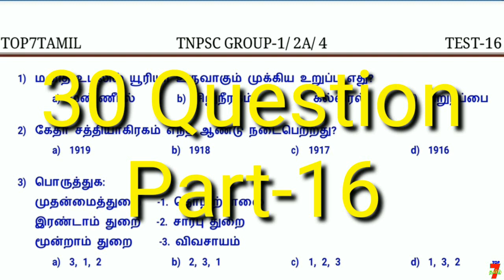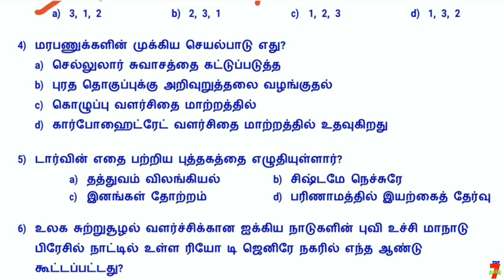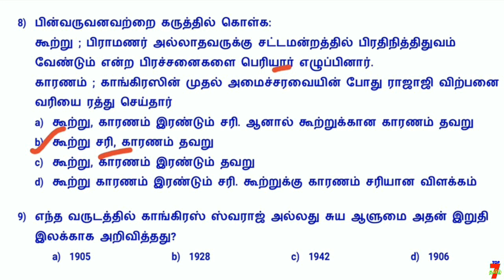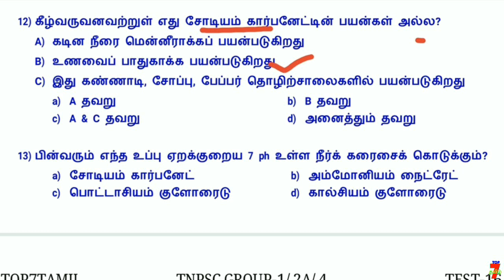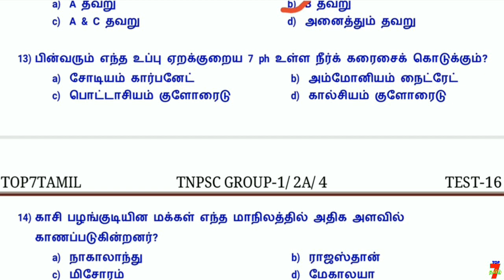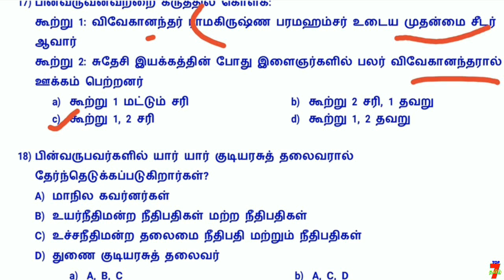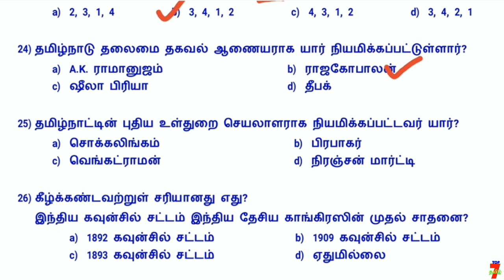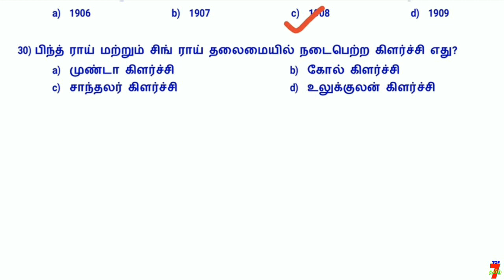TNPSC GROUP-2A EXAM SPECIAL CLASS QUESTION (TEST-16) ANSWER GROUP-1 & GROUP-4 EXAM